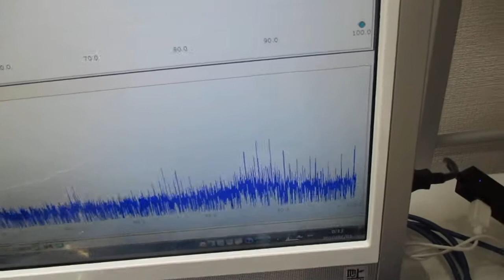チタン製ストローを利用した、スイープ発振とパルス発振の組み合わせ制御実験 ultrasonic-labo